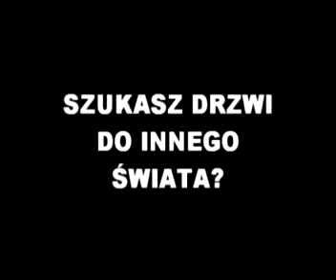WTZ LOGO FESTIVAL 2008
Logo a zarazem film otwierajacy drugi dzien Festiwalu Filmowego DRZWI 2007